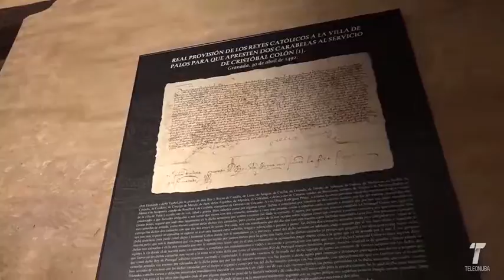lugares colombinos 191016